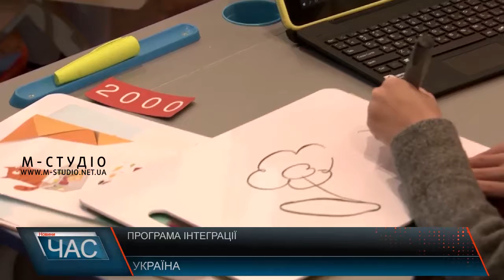Програма інтеграції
Інтерактивна медіатека, ресурсна кімната, їдальня і побутово-практична зона, пристосована під потреби особливих дітей. Нові - інклюзивні - школи в Україні множаться рекордними темпами. З 2016го їхня кількість зросла понад в два рази - з півтори тисячі до майже чотирьох тисяч закладів по всій країні. Це дало змогу понад чотирнадцяти тисячам дітей вийти за межі своїх квартир і відчути, що суспільство сприймає їх і готове їм допомогти.
Інклюзивна реформа - іспит нації на європейськість, і її результат демонструє, як змінилося суспільство з часів Революції Гідності, підкреслив Президент. За його ініціативи на профільну Всеукраїнську раду в столиці зібралися представники всіх областей і продемонстрували свої напрацювання.
Інклюзивна реформа - особлива, і не лише тому, що стосується особливих дітей. Її результат - прямо демонструє, наскільки сильною і єдиною може бути Україна.
Інклюзивна освіта - пріоритет для голів обласних державних адміністрацій і органів місцевого самоврядування, заявив Президент. За його словами, в бюджеті закладено достатньо ресурсів для створення і належного обладнання ще майже 700 центрів. Вони мають бути збудовані якнайшвидше.